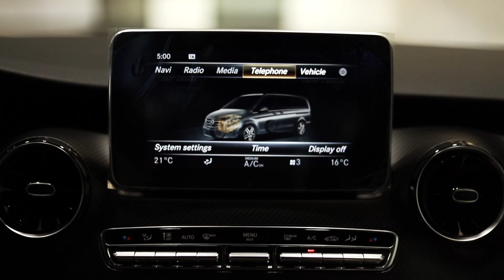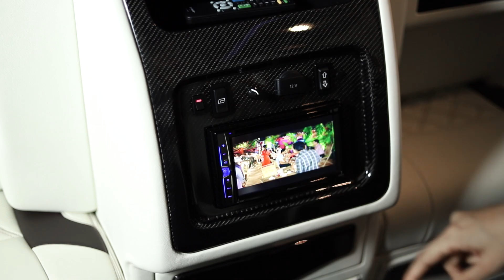2020 Mercedes V250 AMG Line រថយន្តថ្មី កៅអីបែប VIP មានខ័ណ្ឌកណ្ដាល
2020 Mercedes-Benz v250 រថយន្តថ្មី កៅអីបែប VIP មានខ័ណ្ឌកណ្ដាល ទូរទស្សន៏ កាមេរ៉ាជុំវិញ ជាពិសេសជាប្រភេទ AMG Line ទៀត
👉 លេខទូរស័ព្ទទំនាក់ទំនងៈ
☎️ 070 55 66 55 / 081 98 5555 / 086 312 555 (Smart) ( 中文 )
☎️ 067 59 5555 / 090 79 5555 (Metfone)
👆 សេវាកម្មកម្ម៉ង់រថយន្តៈ 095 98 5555 / 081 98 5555